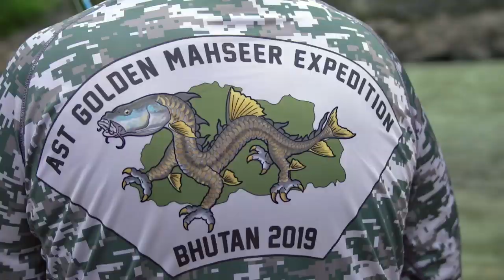DRAGONS GOLD - FULL MOVIE - The Search For Giant Golden Mahseer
The search for giant golden masheer that led us down numerous Bhutanese rivers experiencing the most humbling generocity from the local villagers. Fast rivers and powerful fish made for exciting battles that were often lost.